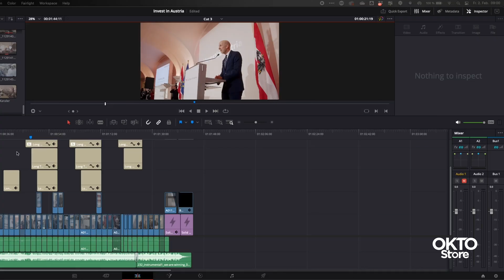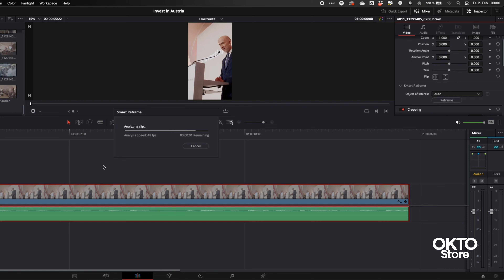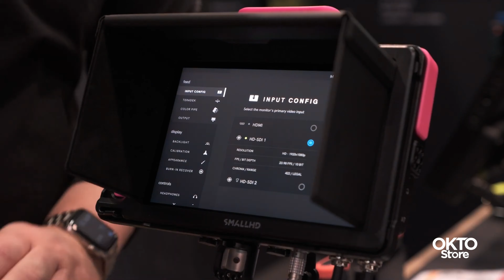SanDisk'ten 8TB'LIK SD Kart! I OKTOStore Gündem #08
OKTOStore Gündem serisinde görüntüleme ve yayıncılık alanındaki son teknolojileri sizinle paylaşmaya devam ediyoruz.

0:00 Merhaba
00:24 DOCKCASE MagSafe SSD Kasa
00:49 DaVinci Resolve 19 Çıktı
1:17 Sony'den Yeni Lensi
1:46 AngelBird'den Yeni Hafıza Kartları
2:16 SmallHD'den Yeni Ekran Serisi
2:49 FUJINON'dan Yeni Lens
3:32 NANLite Forza 60CR
4:07 Seetec'ten Yeni Yönetmen Monitörleri
4:45 GODOX'tan İçerik Üreticileri İçin Yeni Işık Seçenekleri
5:38 SanDisk'ten 8TB SD Kart!
6:40 TAMRON'den Yeni Zoom Lens
7:35 Tekrar Görüşmek Üzere!